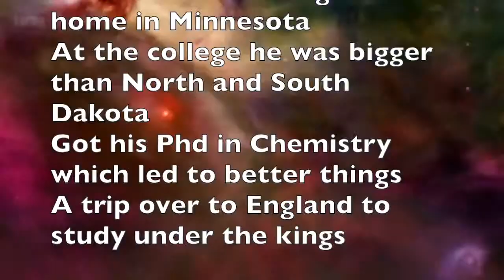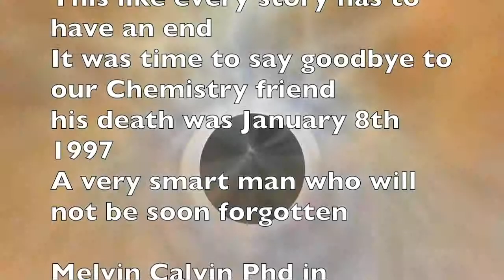Melvin Calvin PhD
Ryan Gilbert presents Melvin Calvin Phd.